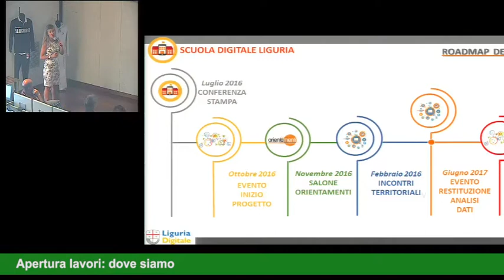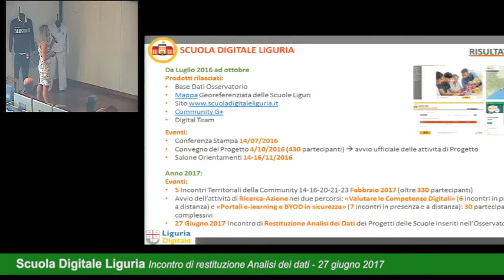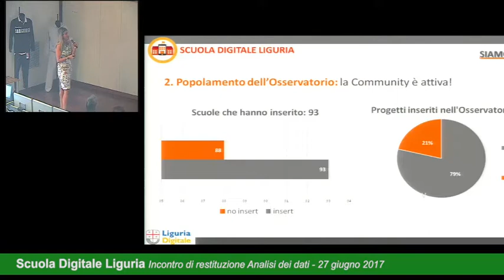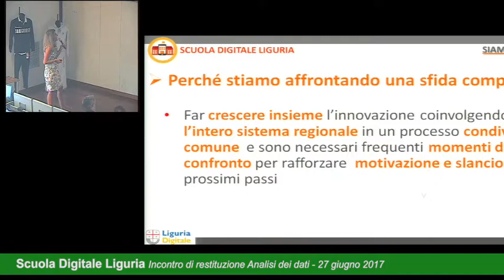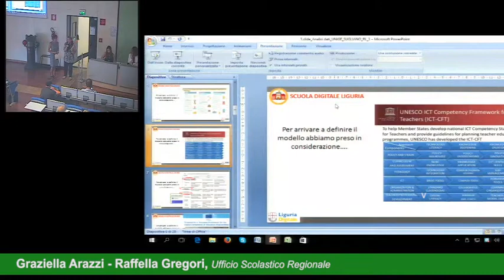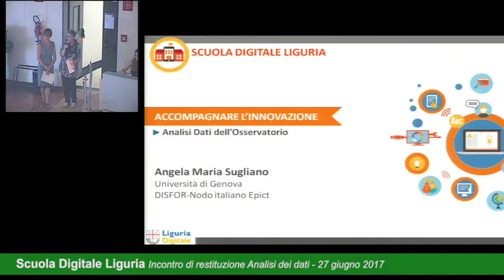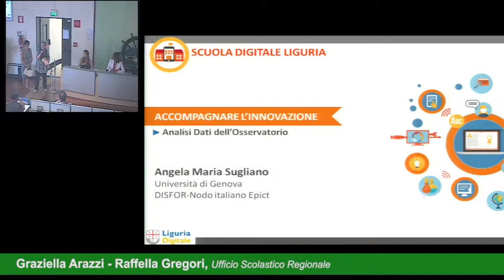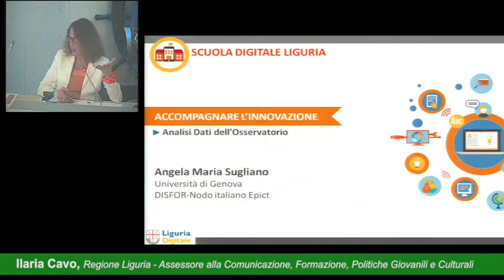SDL apertura dei lavori: roadmap di progetto (M.Cavallini LD)